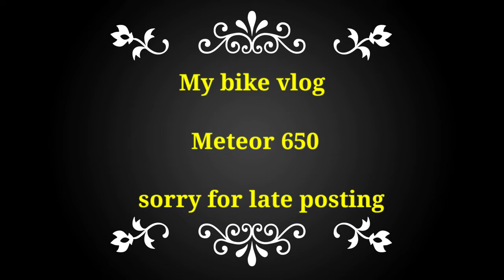Super Meteor 650( Royal Enfield ) New Bike purchase vlog.